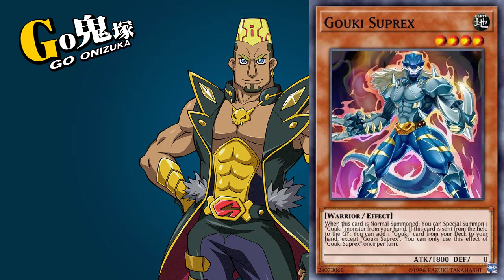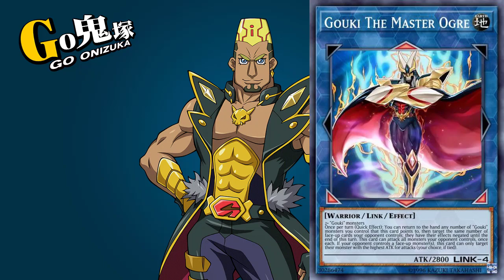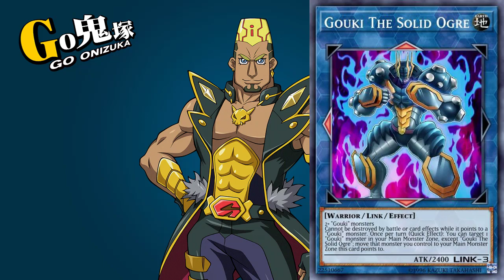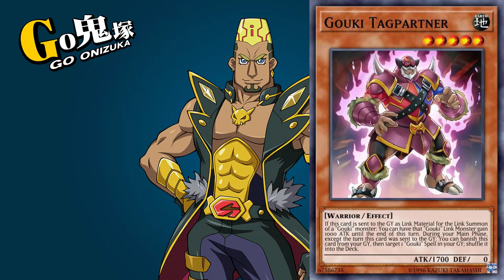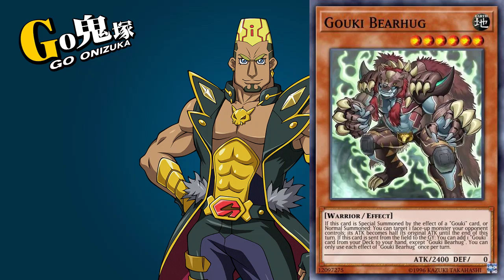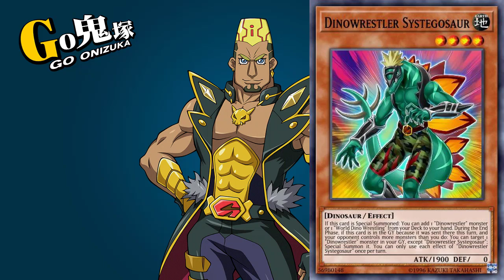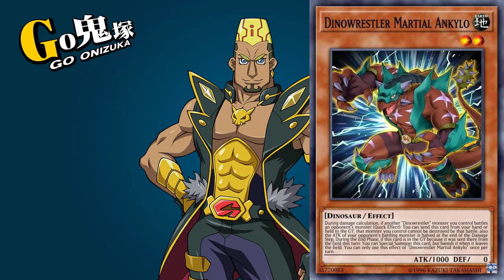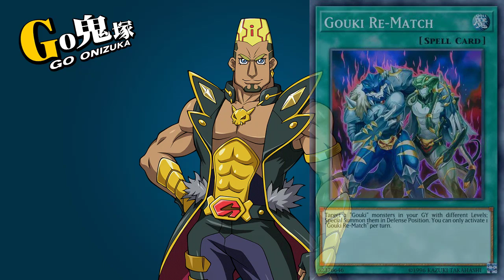[VRAINS] Go Onizuka (鬼おに塚づか 豪ごう) Ace Cards — Yu-Gi-Oh! Duel Links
▼VIDEO TIMESTAMP LIST▼
0:00 Monsters
9:07 Spell & Traps